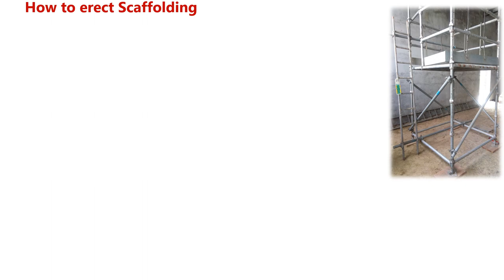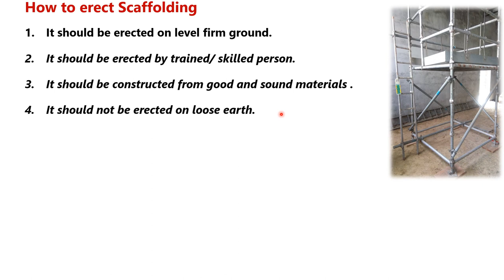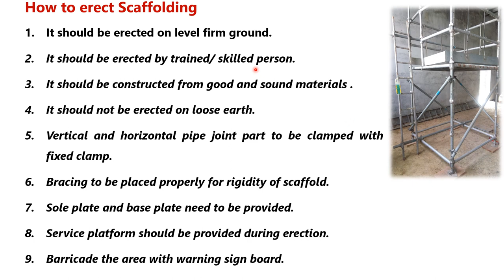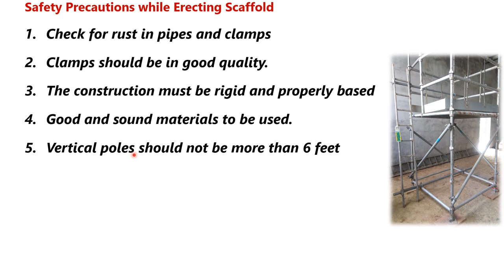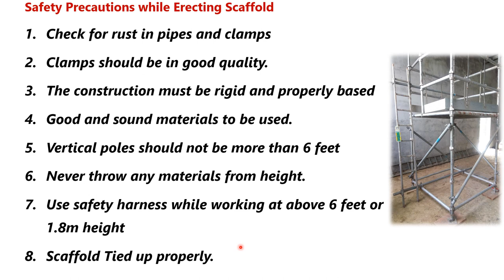How to Erect scaffolding | Precautions while erecting scaffold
Inn this video you will learn:
How to Erect scaffolding
Precautions while erecting scaffold
Scaffolding Safety
ehs study point by Sk
Safety